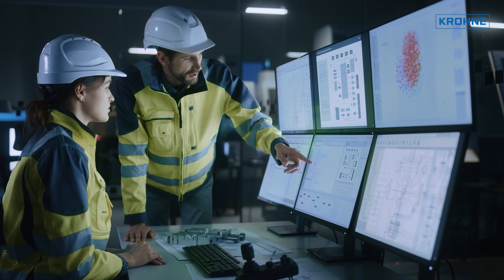Enhanced online diagnostics for coriolis mass flowmeters | KROHNE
Enhanced online diagnostics
Developed acc. to IEC 61508/61511, the OPTIMASS Coriolis flowmeter series is designed to meet the highest safety as well as security standards. In order to achieve diagnostic coverage of more than 96%, all OPTIMASS flowmeters have integrated continuous signal monitoring, redundant references and calibrations.

Redundant storage of all device configuration data allows the converter to be replaced at any time without the need for manual reconfiguration: This means higher safety and less effort for the end-user.

According to the latest global developments in terms of local implementations of plant safety systems, a strong growing demand can be seen in both, hardware and organisational needs.

Only fully reliable process automation hardware combined with a comprehensive safety management system will meet the future requirements of the process plants.

As a world leading manufacturer of process instrumentation and measurement solutions, KROHNE has implemented all relevant points into a comprehensive portfolio of measurement equipment, meeting the latest international safety standards, and incorporating advanced safety features.

The implementation of SIL into process devices requires not only certain engineering and circuit design, but also deep knowledge of the specifics of the meter type. KROHNE has gained decades of experience with different measuring technologies and meter types in critical applications, and continuously implemented this know-how into meter designs. Our SIL devices have proven themselves in extensive testing and field use and provide the quality and operational reliability to minimise risk in safety-related applications.

Learn more about safe, reliable and simple to handle process instrumentation for Safety Instrumented Systems